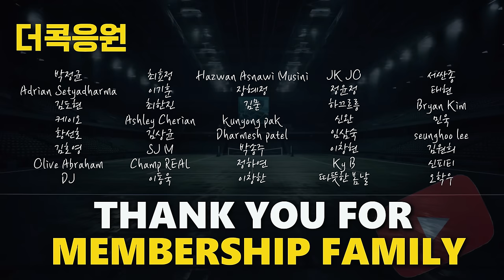어려운 백핸드클리어 쉽게 3가지로